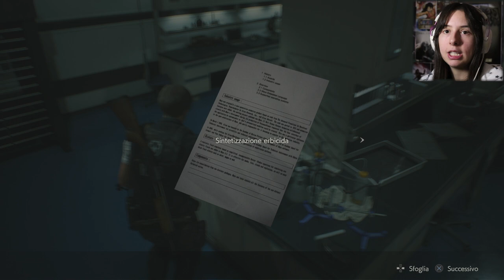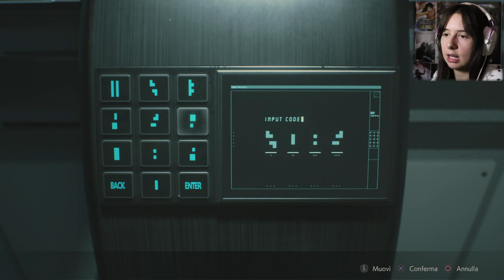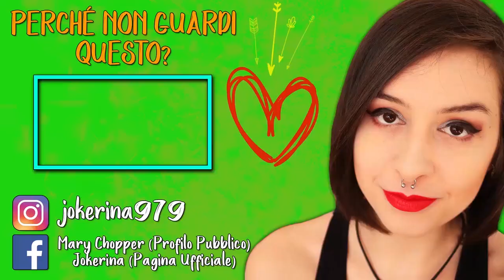È NATO UN AMORE! | RESIDENT EVIL 2 #12